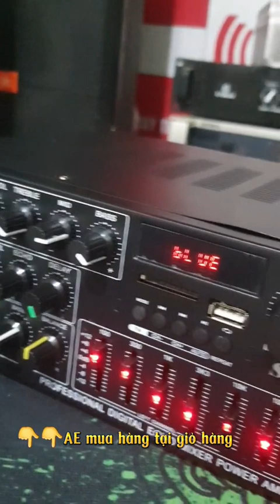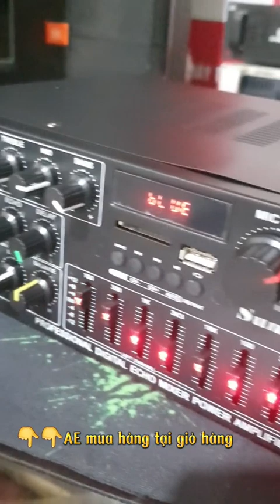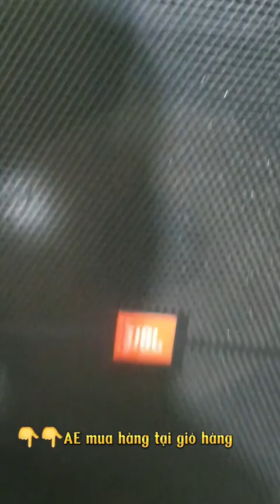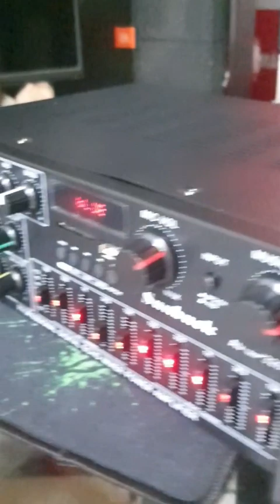Amply karaoke dùng điện 12v 220v có bluetooth dùng cực tiện. Minh Thanh SLC 0964.867.866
Amply bluetooth karaoke Sunbuck 326BT hàng chuẩn, chuyên cân loa hát karaoke, nghe nhạc, đánh chim đêm
Amply 12v/220v - amply bluetooth karaoke 326BT hàng chuẩn công suất cao
⚡Thông số kỹ thuật:
Model: Sunbuck 326BT
Điện áp vào 220V/12Vdc
Công suất đầu ra trung bình:2 kênh: 300W
Trở kháng: 4~16Ω
Kích thước: 29cm*24cm*9,5cm
Vật liệu: Hợp kim và nhựa tổng hợp
Hỗ trợ phát: Kết nối Bluetooth, USB, thẻ nhớ, MP3, Audio, Nghe đài Fm giải tần 87.5MHz—108MH, Microphone
Bảo hành 3 tháng, đổi mới trong 3 ngày nếu phát hiện ra lỗi.
⚡Bộ sản phẩm bao gồm:
1 amply 326BT
1 sách hướng dẫn sử dụng
1 remote điều khiển từ xa
1 dây kẹp nguồn DC 12v + 1 áo thẻ nhớ
Amply này chuyên cân các dòng loa thùng, loa bass, loa sub, loa âm trần. Chi tiết như sau:
- Cân được loa thùng 2 - 3 tấc
- Cân được cặp loa bass 20, 25, 30 (loa dọc)
- Cân được cặp loa bass 15 (loa ngang)